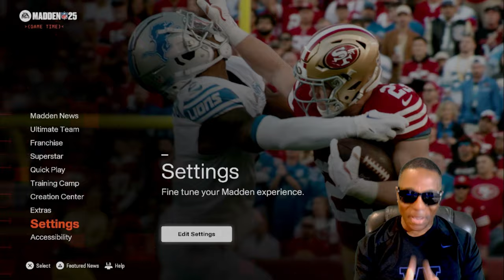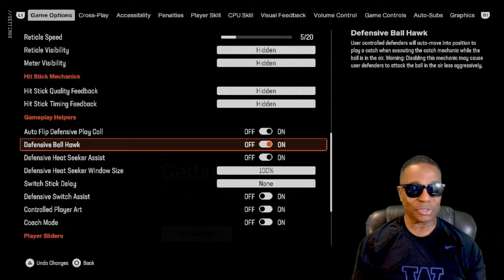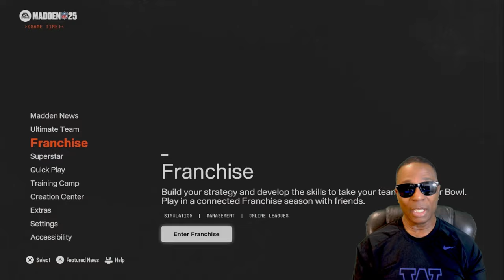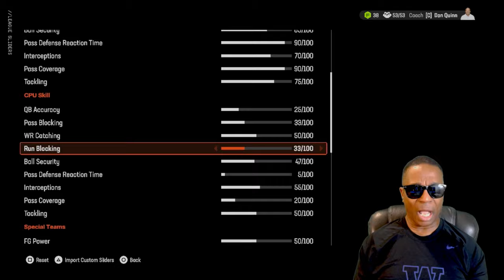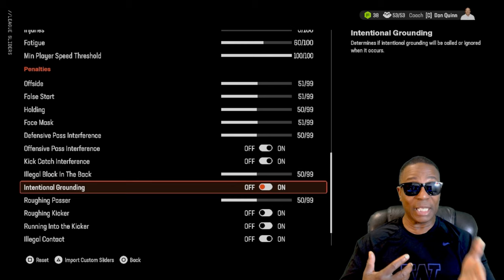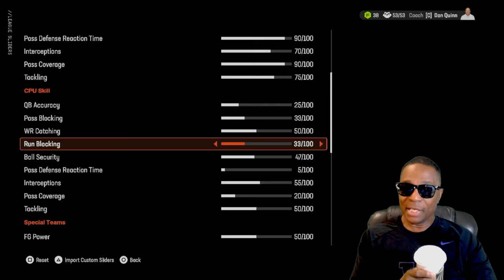BREAKING NEWS - Slider Set Update Version 3 - MUST SEE 👀 NO CAP 😎